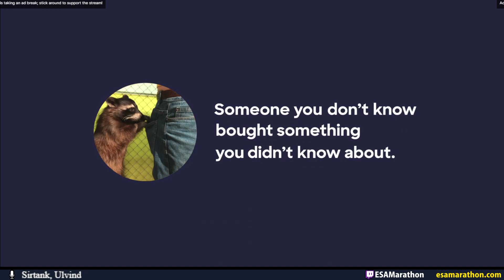ESA Summer Marathon 2022 16 - Neon Drive [FR Restream]